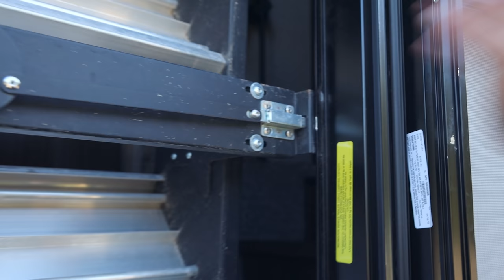WRECKED | Full Time RV Living Comes to an UGLY END!!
Our 2020 Keystone Alpine 3850RD was WRECKED and we had to Leave RV Living Behind.

An UGLY END to RV Living when our 5th wheel RV was wrecked on the Massachusetts Turnpike.

We both left great jobs in Alaska to begin full time RV Living.  We will show you how to enjoy the RV Life and Chase your Adventures like we are “Chasing our Adventures”.

Roaming with the Ramsays Amazon Page 📦

🛠 🧰 RV GEAR WE 🧡 🧡
VIAIR 450P-RV Silver Automatic Portable Compressor
On the Go Portable RV Water Softener
Adjustable Water Pressure Regulator
Camco Rhino Sewer Hose
Hughes Autoformers PWD50-EPO Power Watchdog

🎥 Camera Gear we use and  🧡
Canon EOS R - Lens Canon RFS 24-105 f4
Canon EOS 80 D
Canon Lens EFS US 10-22
DJI Osmo Action Camera
Rode Video Mic Pro+
Zhiyun Crane 2 Gimbal
DJI Mavic 2 Pro
We had talked about RV Living for two years before we met Keep Your Day Dream and Less Junk More Journey during their trip to Alaska.  After meeting them at Cabela’s in Anchorage the planning phase quickly turned into the execution phase.  We decided to make our Dream a Reality because tomorrow is not guaranteed.
In April of 2020, we sold our home and all of our belongings to “Chase our Adventures” and began our full time RV Living dream.  We launched our YouTube Channel "Roaming with the Ramsays" in the hope of inspiring others to Chase their Adventures and make memories.
We still watch Keep Your Daydream, Less Junk, More Journey and have been inspired by fellow Veterans, Phil & Stacy (You, Me & the RV), and Chad & Tara (Changing Lanes).  We hope to help future Newbies to begin their Full Time RV Living experience as much as they have all helped us.

Membership Program for CHEAP Camping and MORE 🏕

*Chasing our Adventures
❤️ It’s more than just a slogan to us. We have both experienced the loss of loved ones who never had the chance to Chase their Adventures because life was just too short.  RV Living is about more than just selling your stuff and moving into an RV.  It’s about making memories together and building relationships with people we meet along the way.
We are Gordon & Alice Ramsay! 👍
We bought our first RV in the Spring of 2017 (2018 Forest River Surveyor) to explore Alaska and get a feel for Full Time RV Living.  We started in RV Parks and State Campgrounds then began experimenting with Boondocking.  It didn’t take us long to decide we loved being in the RV and we felt more at home there than in our House.

We travel full-time on the road with our mixed breed Border Aussie SKYE who loves the Adventure of new places and making new friends.